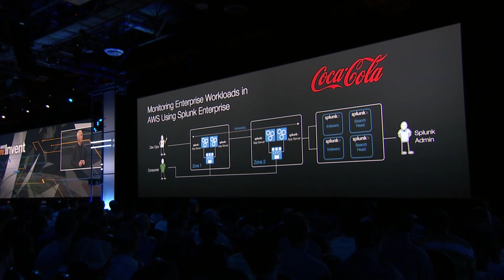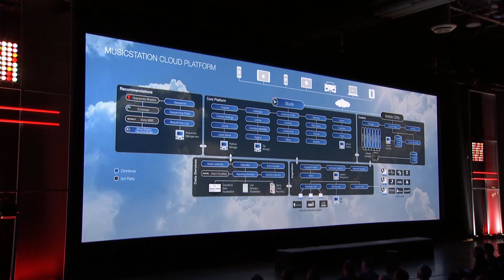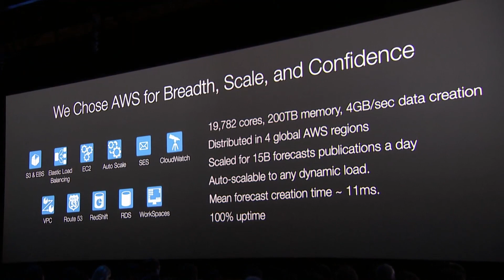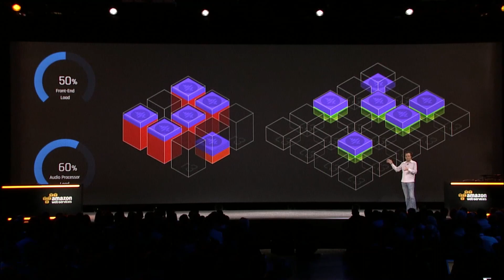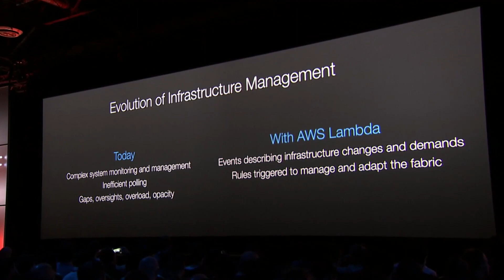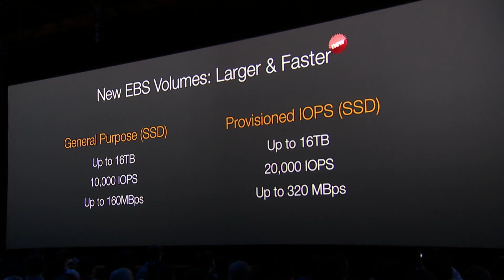AWS re:Invent 2014 | Day 2 Keynote Highlights with Werner Vogels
Highlights from the AWS re:Invent 2014 Day 2 Keynote featuring Amazon.com CTO Werner Vogels and several AWS customers.

To gain deeper knowledge of AWS services and learn best practices with unique insights from real customers speaking at AWS re:Invent 2014 please visit: